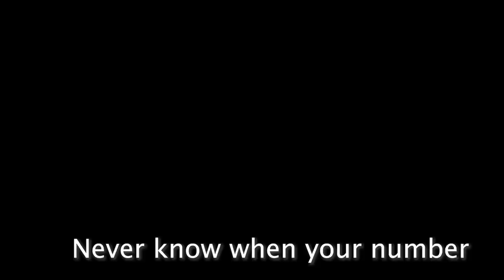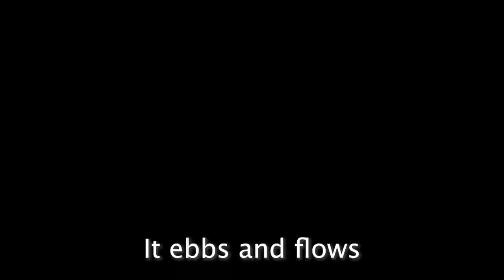2023 UNF Athletics Ozzies Hype Video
Enjoy some of the greatest moments in UNF Athletics' 2022-23 season from this year's 2023 Ozzies Highlight Video